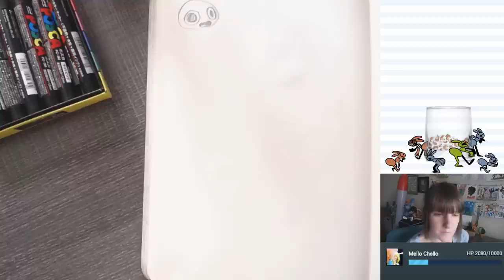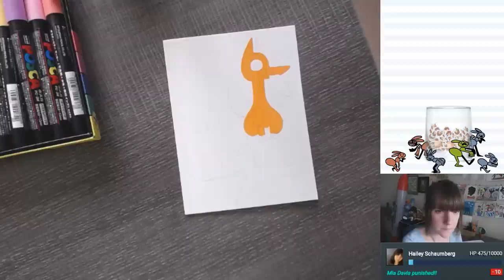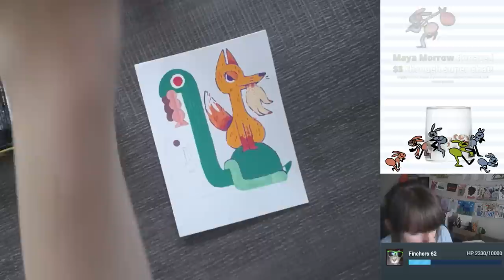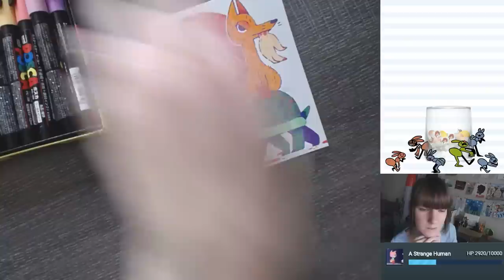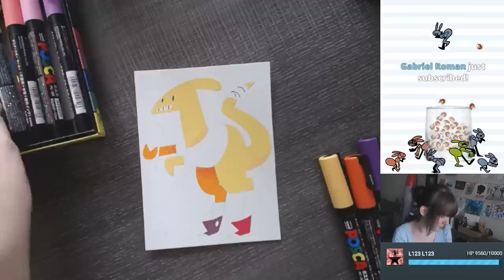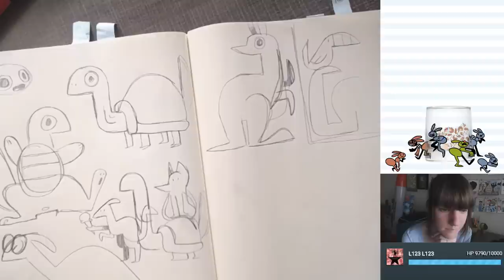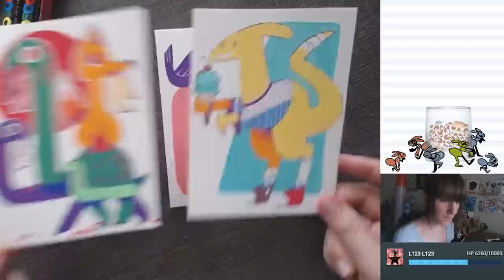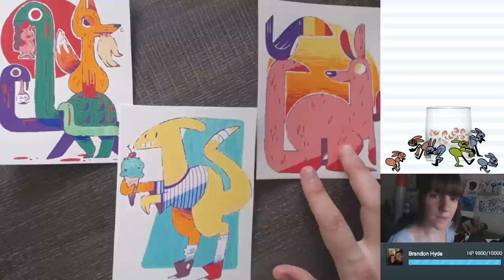Posca Pen Drawings - 500K CELEBRATION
In this livestream I celebrate 500,000 subscribers by taking suggestions for Posca Pen illustrations! This was so much fun! Thank you all so much for the support, I cannot thank you enough!

MATERIALS USED:

Sakura XS12 Series Mechanical Pencil
Kneaded eraser
Posca Pens
Strathmore® Vision 140lb. hotpress watercolor paper

Victoria, BC V8R6S4
Canada